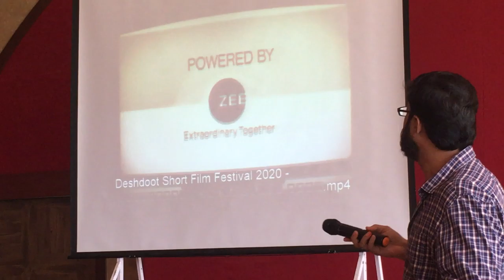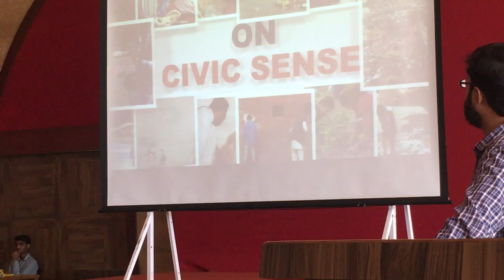Short Film Making | wisdom high school | Nashik_2